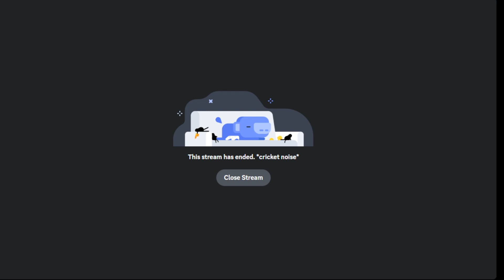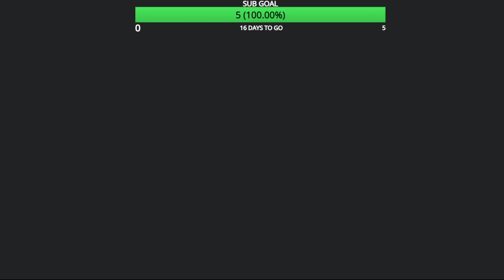Eden SMP The Finale Part 2: Duel of The Twins